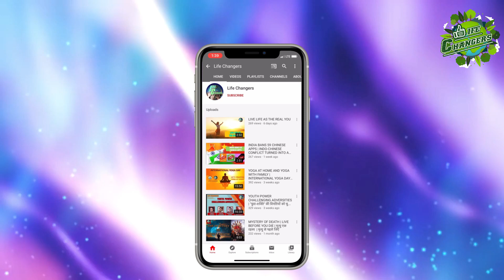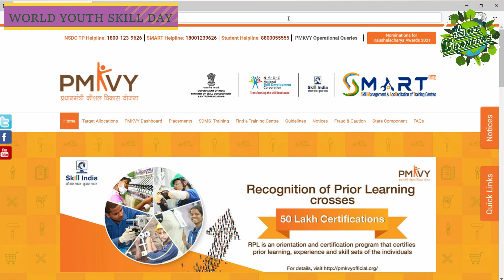youth skill day 2021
World Youth Skills Day 2021: Theme, History, Significance and Facts here
World Youth Skills Day (WYSD) 2021 is celebrated on 15th July every year. It's objective is to spread awareness about technical, vocational education training, and the development of other skills relevant to both local and global economies. In the article below read more about World Youth Skills Day history, its 2021 theme, significance, and events, etc.
In 2014, the United Nations General Assembly declared July 15 as a World Youth Skills Day (WYSD) to celebrate the strategic importance of equipping young people with skills for employment, decent work, and entrepreneurship. The day provides a unique opportunity for dialogue between young people, technical and vocational education and training (TVET) institutions, firms, employers, policymakers, etc. The Skill India Mission was also launched on this day, that is on July 15.
The day also highlights the important role of skilled youth in addressing current and future global challenges. It is known that Skill India is an initiative of the central government which was launched to empower the youth skill and make them more employable and more productive in their work environment.